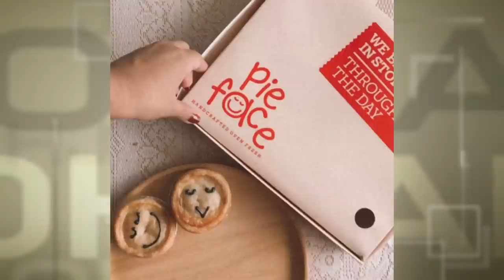เจาะใจEP.24 : "ดร.อุษณีย์ มหากิจศิริ" เจ้าแม่ Krispy Kreme กับการพาองค์กรฝ่าวิกฤต" [11 มิ.ย. 65]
เจาะใจ เสาร์นี้ พบกับ "ดร.อุษณีย์ มหากิจศิริ ลีโอณีโอ" เจ้าแม่ Krispy Kreme กับบทเรียนชีวิต การเริ่มต้นและการพาองค์กรฝ่าวิกฤต

เจาะใจ เสาร์ที่ 11 มิถุนายนนี้ เวลา 21.00 น. ทางช่อง9 MCOT HD (หมายเลข30)